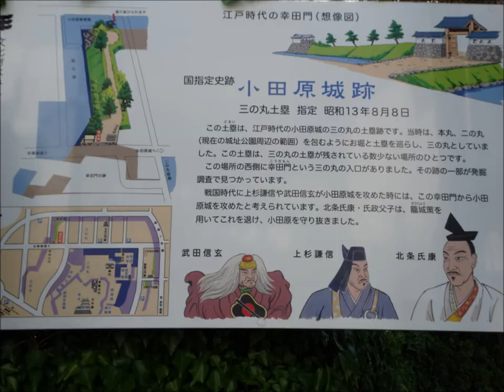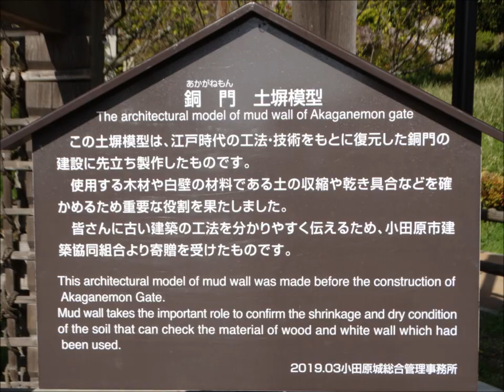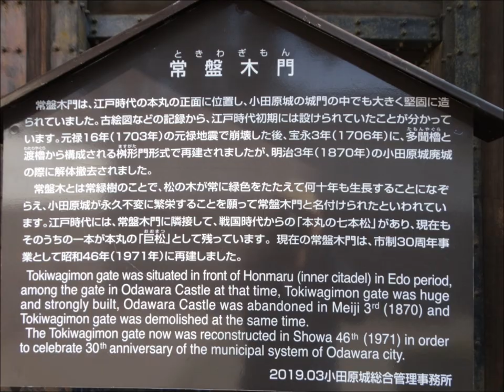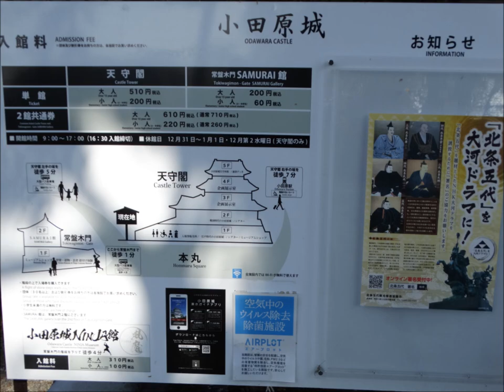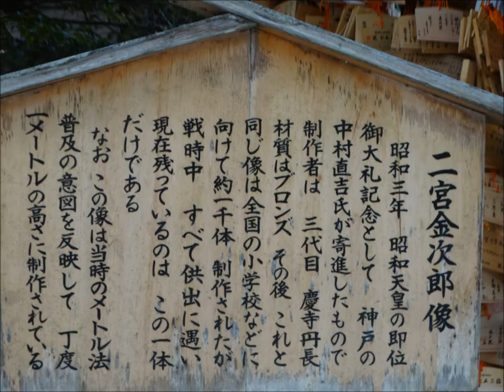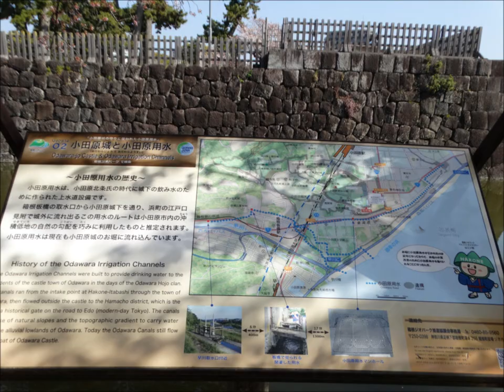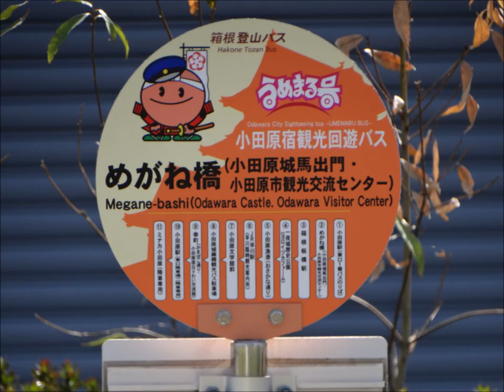小田原城・報徳二宮神社